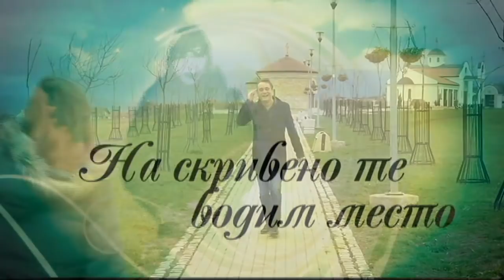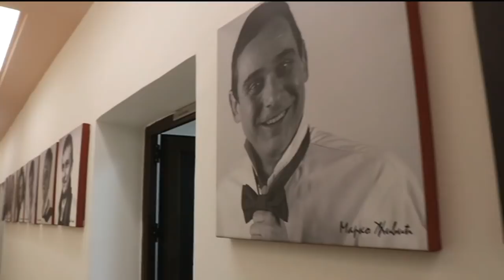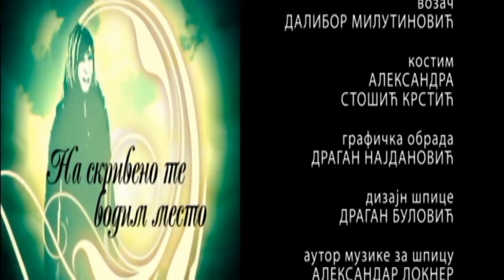Na skriveno te vodim mesto: Marko Živić